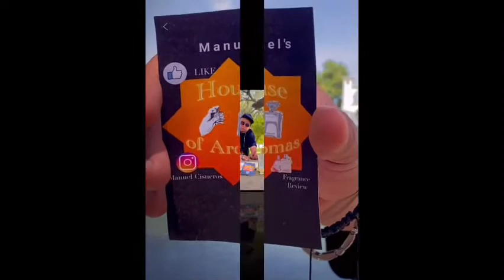Date Night or Day Date Fragrances From My Collection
10 fragrances from my collection that would be good for going out with your significant other.

Manuels House of Aromas  2021